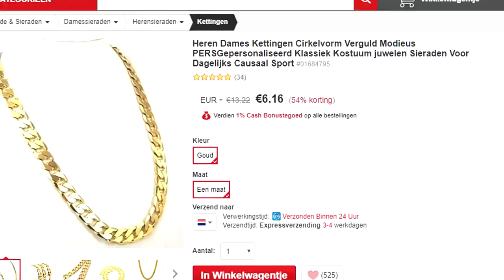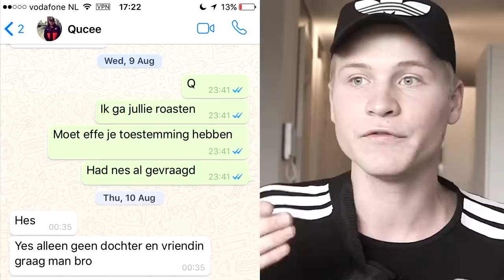THE ROAST OF SUPERGAANDE | Kalvijn